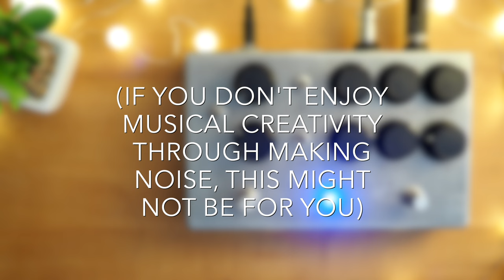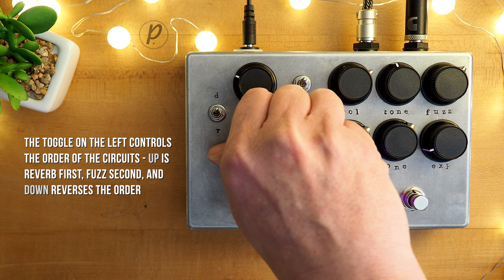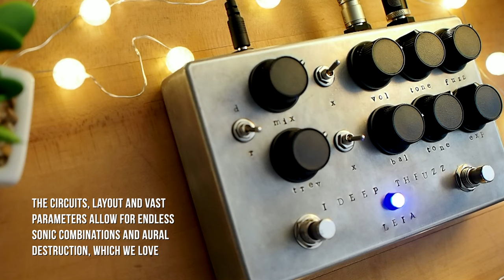Lefa Pedals I DEEP THFUZZ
From Lefa Pedals:

"New LEFA pedal is here. A special version of the wonderful I DEEP THFUZZ for a very special person too, Mike from @pedaloftheday. The craziest combination between a BIG MUff V1, a SUPER FUZZ inspired octa fuzz and a built-in torsional reverb and feedbacker. All with endless options for sonic combinations and aural destruction."